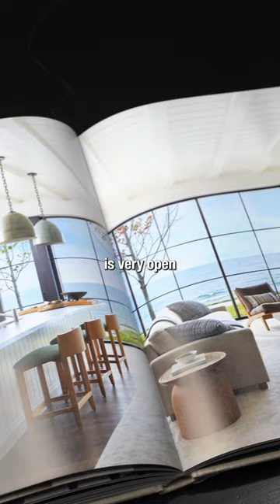Trailer for Ep88 with Celeste Robbins of Robbins Architecture